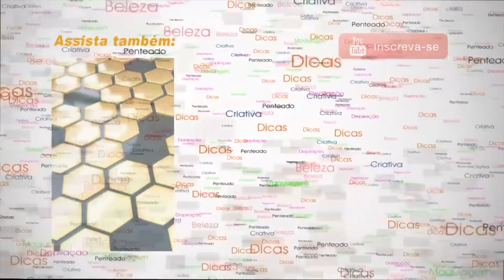FOLICULITE na DEPILAÇÃO QUAIS as CAUSAS e PORQUE ACONTECE ISSO COM a NOSSA PELE ?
A foliculite é uma inflamação do folículo piloso, são varias as causas , mais será que a depilação pode causar a foliculite , a agressão na pele , o atrito a temperatura da cera .

Os poros dilatados após a epilação é uma porta aberta para os microorganismos e bactérias , por isso a Foliculite é tão comum, assista o vídeo para entender sobre esse problema.

Eu Sou a Neusa Baptista professora de depilação, esteticista, cosmetologa e farmacêutica , e estou sempre buscando passar a informação na área da beleza , bem estar e saúde.

⚠️ As informações disponibilizadas  no canal são de caráter informativo. Não devem ser utilizadas como base para auto-diagnóstico, auto-prescrição ou auto-tratamento. Consulte sempre seu médico